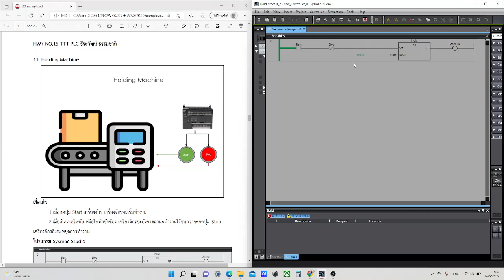Example. 11 Holding Machin